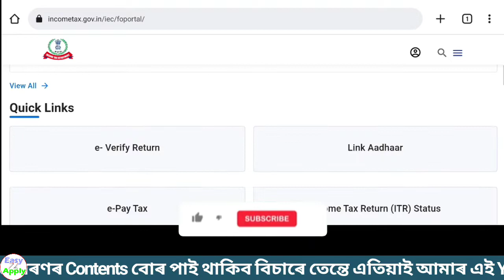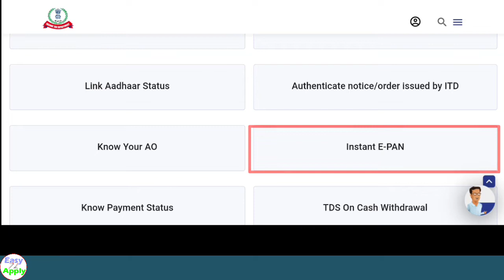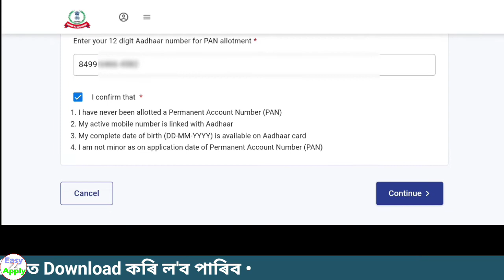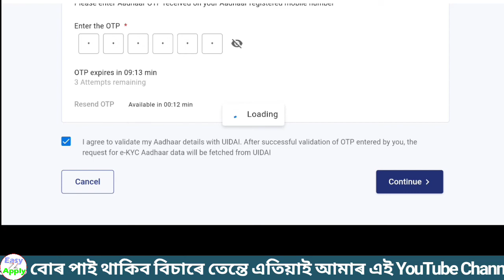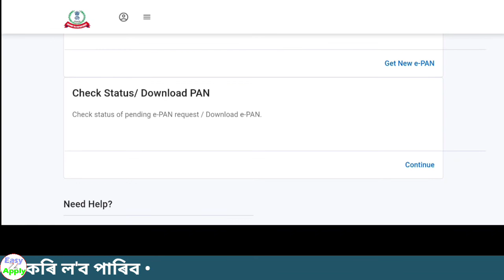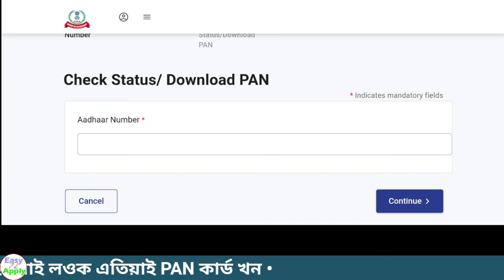মাত্ৰ ১৫ মিনিটত নিজে PAN Card বনাই লওক | How to apply for PAN card online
Your Query -
How to apply PAN Card online
instant pan card apply
Link aadhar card with PAN card online
check aadhar card PAN card Link status
tex payment online
PAN card apply website link
Easy2Apply